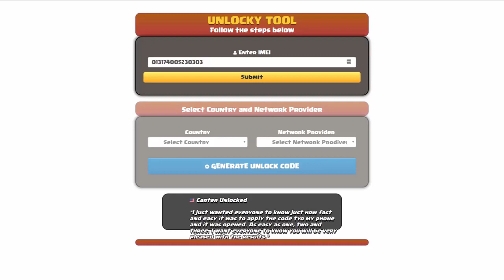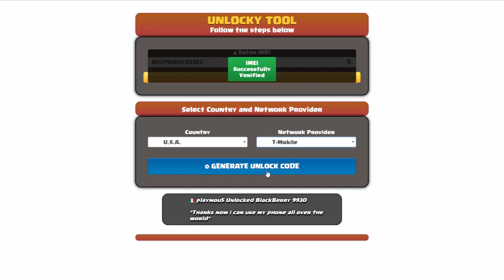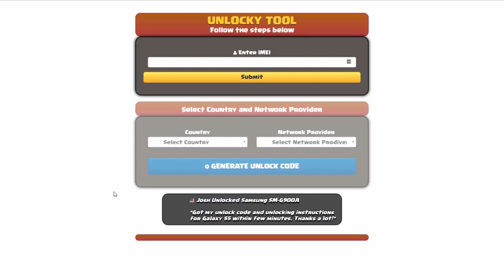How To Unlock Samsung Galaxy S25 by Unlock Code Generator INSTANT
Want to unlock Samsung Galaxy S25 without paying any fee, in any country and all carriers? Unlocky Tool can help you!

🌟 Unlocky Tool Highlights:

1️⃣ Free and Fast: Say goodbye to hefty fees! Unlocky Tool is completely FREE, and you can generate your Galaxy S25 unlock code in just under 3 minutes using your device's IMEI.

2️⃣ Permanent Unlock: Enjoy the freedom of using any SIM card on your Samsung S25 permanently. No more restrictions – Unlocky Tool ensures a long-lasting solution.

3️⃣ Easy-to-Use: No technical expertise required! Unlocky Tool's user-friendly interface makes the unlocking process a breeze for everyone.

4️⃣ Data Safety: Worried about losing your precious data? Fear not! Unlocky Tool guarantees a secure and smooth unlocking process without any data loss.

5️⃣ Works with Blacklisted IMEIs: Unlocky Tool is a game-changer! Even if your device's IMEI is blacklisted, this tool can unlock your Samsung Galaxy S25 without any issues.

6️⃣ Warranty Preserved: Concerned about voiding your warranty? Unlocky Tool ensures that your warranty remains intact throughout the unlocking process.

🛠️ How to Unlock Samsung Galaxy S25 using Unlocky Tool:

Step 1: Go to unlocky.xyz to access the Unlocky Tool.
Step 2: Enter your Samsung's IMEI number.
Step 3: Select your network carrier.
Step 4: Click on "Generate Unlock Code."
Step 5: Follow the on-screen instructions to complete the process.
Step 6: Insert a non-supported SIM card into your device.
Step 7: Enter the unlock code provided by Unlocky Tool.
Step 8: Voila! Your Samsung Galaxy S25 is now unlocked and ready for any carrier.